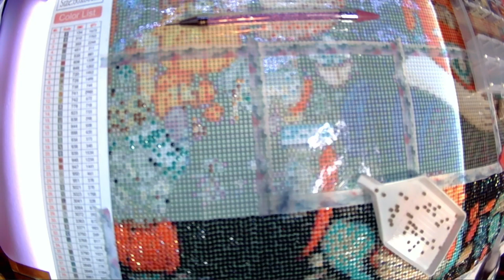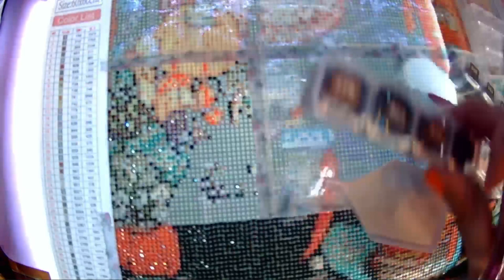Diamond Paint with Me: Fall Girl pt 5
Welcome to another Diamond Paint with Me. Today I will be working on the seventh section of Girl from onedaysaving.

This is slightly sped up so it wouldn't run too long.

Let me know if you like the bonfire sounds!

Number of uses: limited to one use per person

Promotion 2 (automatic discount when placing an order):
Save 3 USD on orders over 39 USD
Save 6 USD on orders over 79 USD
Save 10 USD on orders over 99 USD
Save 30 USD on orders over 199 USD
Event time: November 12, 2023 to November 30, 2023

Please note 2:The store always offers 2 free gifts for purchases over 50 USD, which can also be used in combination. If your order exceeds 50 USD, don’t forget to choose 2 free gifts!

Number of uses: unlimited
Promotion time: November 10, 2023 - November 30, 2023

Promotion 2. Immediate reduction after reaching a certain amount

The above Promotions can be used in combination

From November 20th to November 26th

***Currently Reading:***
Requiem & Reverie by Keri Lake